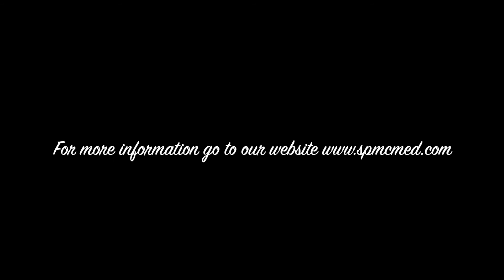Beyond Vision Care with Dr Shaun Hajjari Ep 2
Southern Plains Vision Associates amazing Optometrist Dr. Shaun Hajjari talks about Back to School Vision Health, as well the great selection of kids and adult frames, glasses, and complete Eye Wear!

Southern Plains, Your Hometown Medical Team in Oklahoma since 1915 !!!